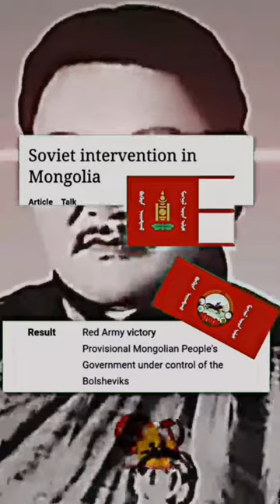Mongolian people's republic. collab with @Communist_news1917